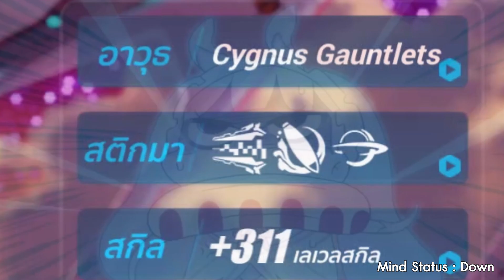Honkai Impact 3 : A.spd vs Hybrid vs Damage #1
Mind Status
[ Down = Bad ] [ Slowly Recovey Mind ]
[ 1 HA13 CoN1ENt 4TTa$K sPe3D ]

Video Encoder
1080p 60fps
Bitrate 20Mbps
Mode Render [ 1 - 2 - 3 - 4 - [5] - 6 - 7 ] Fast Encoder